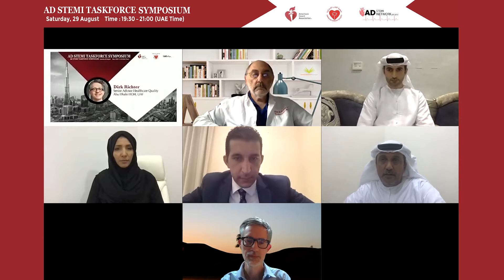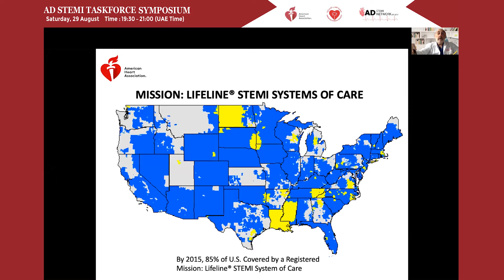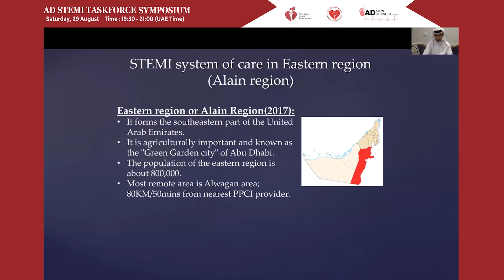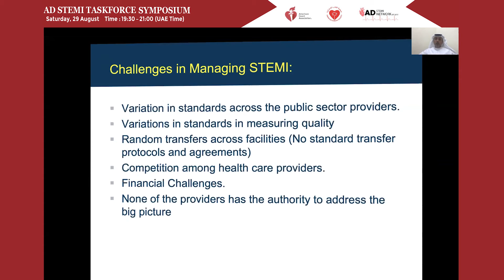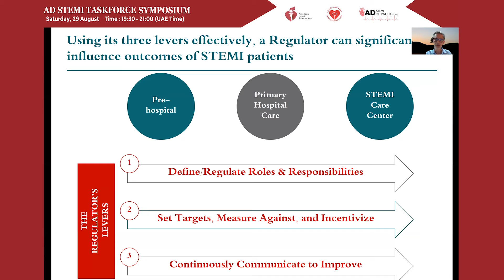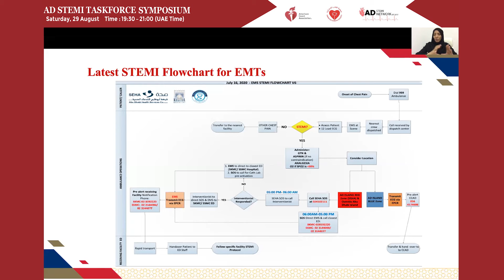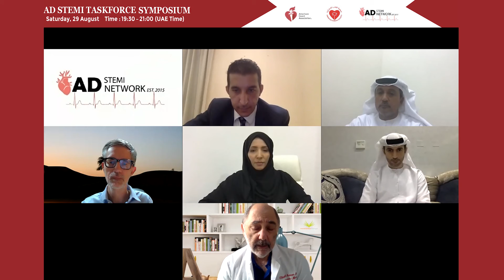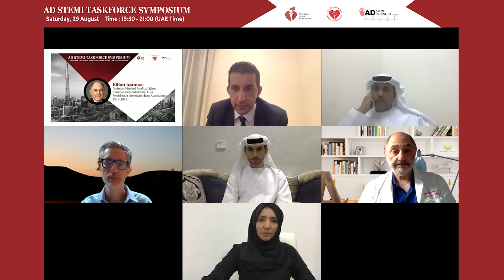AD STEMI TASKFORCE SYMPOSIUM 29 Aug 2020